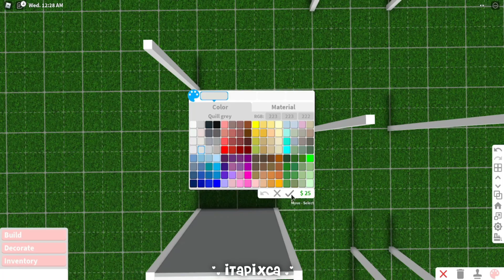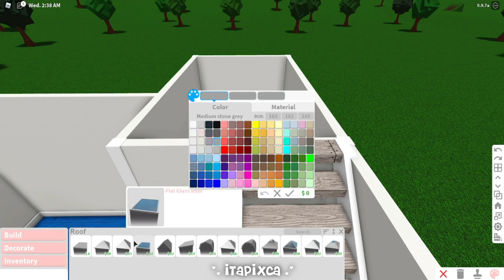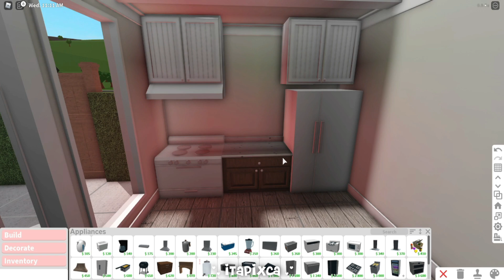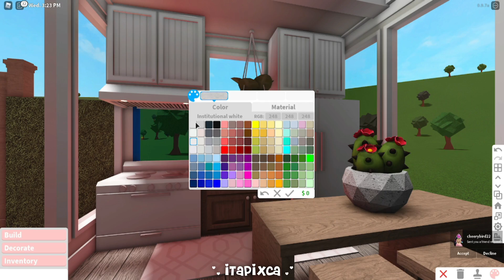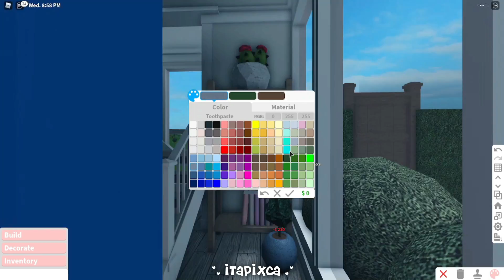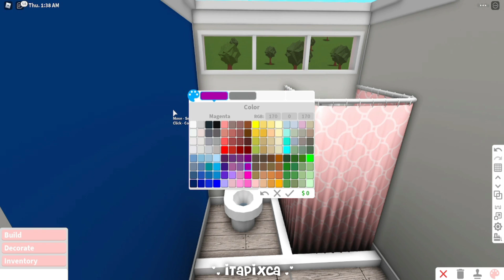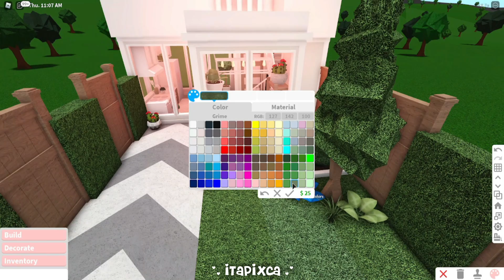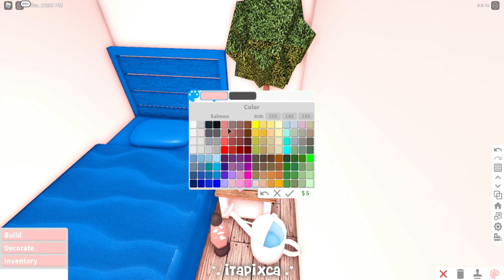No Gamepass Blush Aesthetic Loft Mini Apartment Speedbuild and Tour - iTapixca Builds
- Hello Guys (❁´◡`❁)
❁ So Today I Made a No Gamepass Blush Loft Mini Apartment! 🦋

~ Cost: $ 25,313

~ Bills: $ 151

❁ Gamepasses Used: 🦋

~ None! (i built this build on my alt account that doesnt have ANY gamepass ^^)

❁ House Info:

~ Front Yard
~ Living Room
~ Kitchen
~ 1 Bedroom
~ 1 Bathroom

~ 1 Adult/Teen/Kid can roleplay here total of 1 players ^^

❁ Other Concerns: 🦋